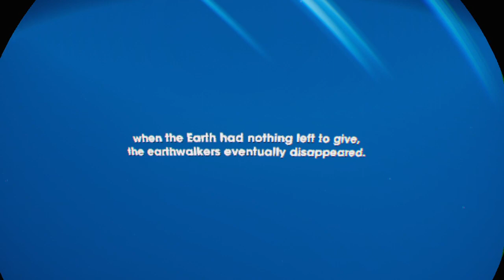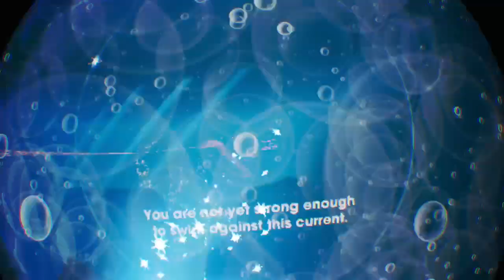PlayPSVR Golden Stream : Jupiter and Mars!!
PlayPSVR gives you up to date PSVR news about games, accessories and everything PSVR!

Tweet at us! @PlayPSVR